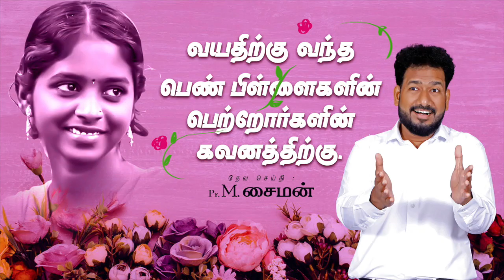Pastor M.Simon | ACA Puzhal | Jeyam Tv